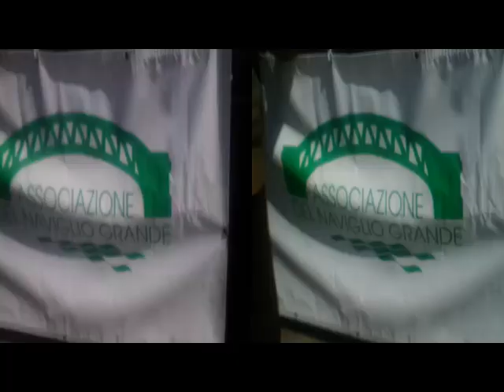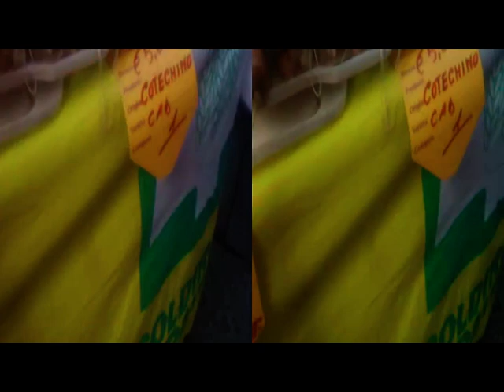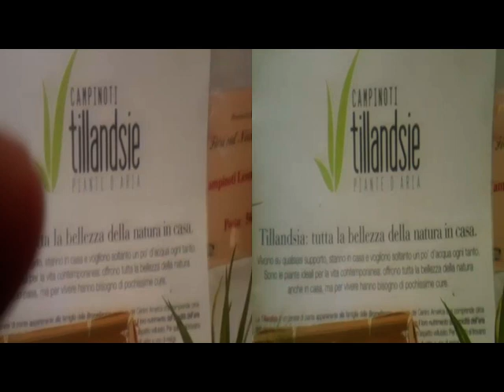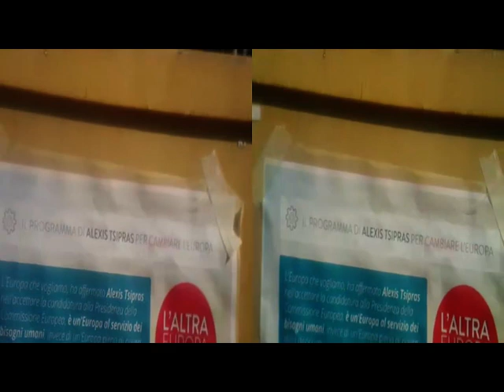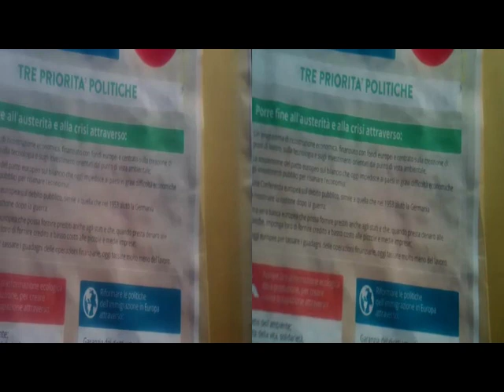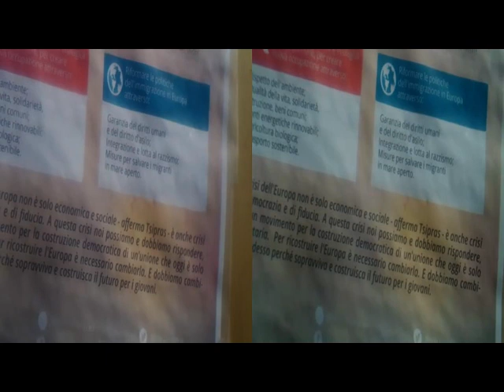yt3d 3D Anaglyph MILANO, Naviglio Grande Flower&Flavour [by Sergio Conegliano]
yt3d 3D Anaglyph MILANO, Naviglio Grande  Flower&Flavour [by Sergio Conegliano] via BlogggieSony & planiformLens + MAGIX Video deluxe 17 Premium